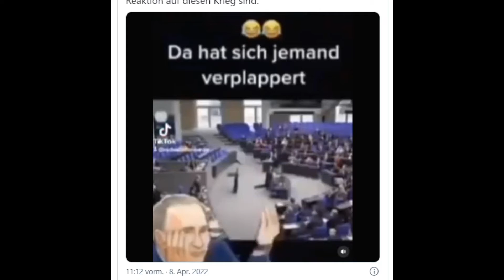Scholz Sanktionen gegen Russland geplant, lange „bevor der Krieg ausgebrochen worden ist“